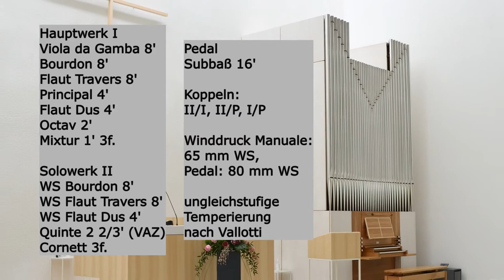Die Orgel in der Neuapostolischen Kirche Calw - František Xaver Brixi (1732-1771), Pastorella D-Dur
Die Orgel in der Neuapostolischen Kirche Calw,erbaut von Andreas Schmutz Orgelbau, Römerstein-Donnstetten, 2022
Disposition:
Hauptwerk I
Viola da Gamba 8'
Bourdon 8'
Flaut Travers 8'
Principal 4'
Flaut Dus 4'
Octav 2'
Mixtur 1' 3f.

Solowerk II
WS Bourdon 8'
WS Flaut Travers 8'
WS Flaut Dus 4'
Quinte 2 2/3' (VAZ)
Cornett 3f.

Pedal
Subbaß 16'
Koppeln: II/I, I/P, II/P

II: Flaut Dus 4'

Tonaufnahme: AO, NAK Calw, 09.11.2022

Konzeption
Im Zuge der Planung mit OBM Andreas Schmutz wurde ein Instrument, das Andreas Ubhauser 1806 für das Schwetzinger Schloß baute (siehe Bernd Sulzmann: Die Orgel der Schloßkapelle zu Schwetzingen, AOl 9 (1975), S.166-193), zum Vorbild der Calwer Orgel. Weitere Anregungen wurden aus dem pfälzischen und kurpfälzischen Orgelbau um 1800 aufgenommen. Auch die Mensuren wurden in Anlehnung an Mensuren von Wendelin Ubhaus, Duttweiler, 1836 (frdl. Mitteilung von Gero Kaleschke), und Andreas Ubhauser, Schwetzingen, 1806 (nach Sulzmann, bzw. eigene Überprüfung, mit Dank an Heinz-Georg Saalmüller) erstellt.
Eine Kopie einer bestimmten Orgel wurde nicht angestrebt, die Mensuren wurden auf den Raum und die individuelle Disposition angepaßt. Erreicht wurde jedoch die klangliche Positionierung zwischen Spätbarock und Frühromantik: ein sehr farbenfroher, differenzierter und dabei doch weicher Klang.
Einige Entscheidungen der Mensuration bildeten eine Herausforderung für die Intonation. So sollte die Gamba keine Bärte bekommen und die Traversflöte auch bei einem entspannten Winddruck von 65 mm WS sicher überblasen. Die Grundstimmen wurden auf möglichst verschiedene Klangfarben und Ansprachcharaktere verteilt. Der Bourdon mit langen Röhrchen spricht weich, aber schnell an. Die überblasende Flaut Travers geht in den ersten Teilton. Die langsamste Ansprache besitzt die Viola da Gamba. Auf diese Weise ergänzen sie sich zu einem weichen Gesamtklang im Grundstimmenplenum.
Dabei weicht die Viola da Gamba 8' etwas von der barocken Bauweise ab, da sie nicht genau den Weitenmaßen des Principal 4' folgt, sondern ein wenig weiter ist. Durch den Verzicht auf die Bärte behält sie dabei aber die extrem langsame Ansprache und die rauen Obertöne, die von einem barocken Streicher zu erwarten sind.
Der Bourdon 8' wurde in Anlehnung an französische Vorbilder mit sehr langen Röhrchen angelegt, damit er wie in der klassischen französischen Orgel üblich mit dem Cornett gut zu einem auch mehrstimmig verwendbaren Klang verschmelzen kann.
Die Flaut Travers 8', in der Baßoktave gemeinsam mit dem Bourdon, wechselt von dieser gedeckten Bauweise über offene, innenlabierte Holzpfeifen zu einer überblasenden Metalflötenbauweise, die trotz eines niedrigen Winddrucks von 65 mm WS klar anspricht.Der Principal 4' besitzt wie die Gambe keine Bärte und gibt einen markanten und fülligen Klang, der gut zur Führung des Gemeindegesangs verwendet werden kann.
Die Flaut Dus 4' in Metall ist bis h' gedeckt mit gerundeten Oberlabien, dann in offener Form gebaut. Der tiefste Chor der Mixtur repetiert vom 1' bei C auf 2' bei c°, dann 4' bei c' und 8' ab c''. Das ergibt eine gleichbleibende Höhengrenze in der Mixtur, die den Baß kräftig aufhellt, im Diskant aber nicht scharf ist. Ab c'' bildet sie sogar mit einem prinzipalischen 8' die Grundlage des Klanges. Schon ab der eingestrichenen Oktave übersteigt das Cornett mit seinem Terzchor den höchsten Chor der Mixtur. Ab c'' liegt auch die Octav 2' höher als die Mixtur. Diese Konzeption der Mixtur in Verbindung mit einer im Diskant kräftigen Octav 2' ist identisch aus den Vorbildern von A. Ubhauser, Schwetzingen (1806) und W. Ubhaus, Duttweiler (1836) übernommen.
Als färbender Ersatz für ein Zungenregister dient das Cornett 3fach, dessen Quinte separat gezogen werden kann. Im Baß ist es als 1 1/3', 1', 4/5' gebaut und repetiert zur Melodielage ab g° auf 2 2/3', 2', 1 3/5'. Das Cornett ist eine Ergänzung und Stärkung der Mixtur, die an anderen Stellen repetiert und im Diskant auch tiefer liegt als das Cornett. Die ungleichstufige Temperierung nach Vallotti fördert die Farbigkeit der Orgelmusik und die Verschmelzung der Aliquotregister.